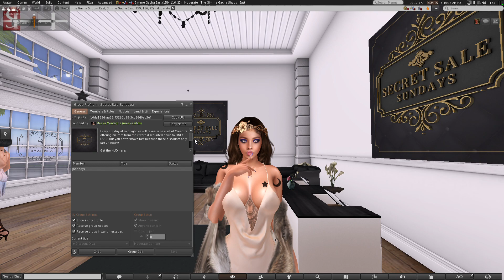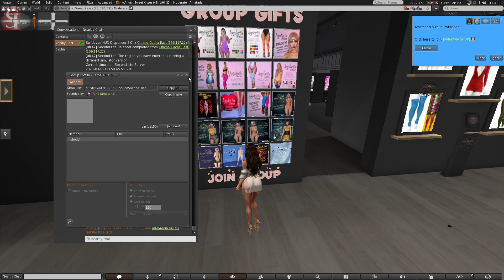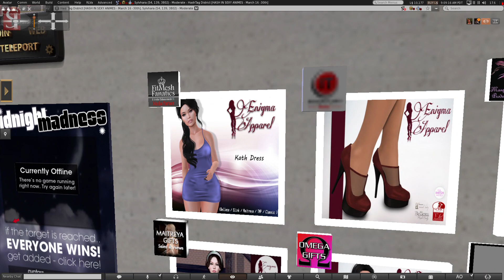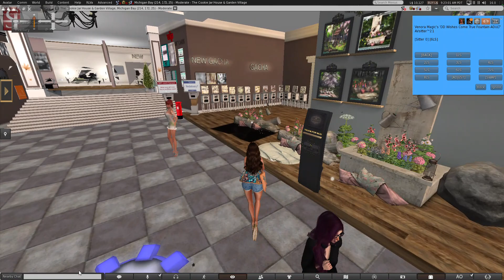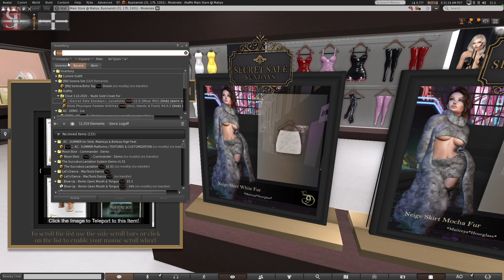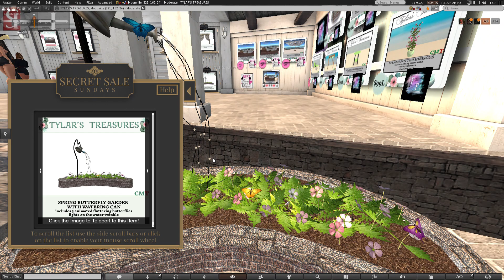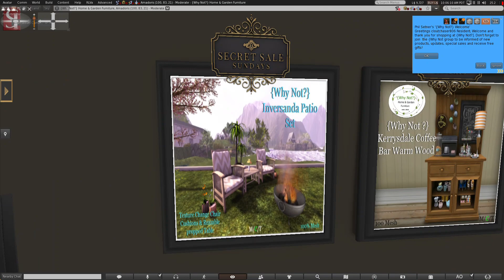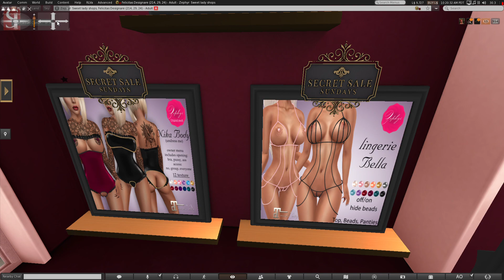Second Life - Secret Sunday Sale 50L- 3-22-2020 -Find out how to Win Free items or 500L- read below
Shopping  Starts at 4 mins 25 seconds

The Secret is out! To find out which Creators have slashed prices to L$50 this week wear the Secret Sale Sunday HUD, touch the center to load the list and get TPing!

Remember you need to act fast! The Secret Sale Sunday deals ONLY LAST 24 hours & then vendors deactivate and the discounts are done!

+To get your free copy of the Secret Sale Sundays HUD head to the HQ using the LM Attached Below!

How to win free items  or 500L
Do you enjoy bouncing around the grid and shopping till you drop every Secret Sale Sunday?  Do you enjoy using your bargains to make gorgeous looks for yourself?

If you answered "yes", then show us how you use your Secret Sale Sunday goodies and be in to win!!!

Rules
1.  Must be using items from 3 different creators from the current round of The Secret Sale Sunday.

2.  One entry per person.

3.  Editing allowed, but isn't a requirement.

4.  Entry picture sizes - 1024x1024 or 1024x512

1.  Create a NC and call it "Secret Sunday Photo Contest - (Your Name)"

2.  Attach your picture (which should also be named "Secret Sunday Photo Contest - (Your Name)")

3.  List the items and stores they are from used in the picture (your Secret Sunday items only, don't worry about crediting the non-Sale items).

4.  Post your entry into the mailbox which can be found at the Secret Sale Sunday HQ.

5.  Entries close each Thursday at midnight.

Winner
The weekly winner will be chosen by Meeka, Ex0dus and Jordan and will be announced on Saturday.

Prizes
The winner will have their picture featured on our Gimme Gacha blog where it will seen by the thousands who view our blog each month and receive 500L to add to their Secret Sale Sunday shopping fund.